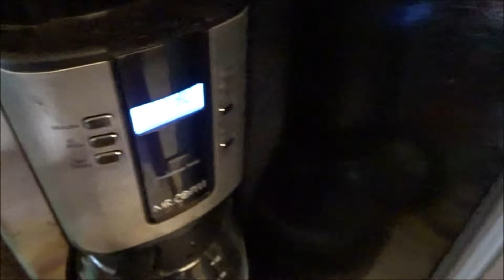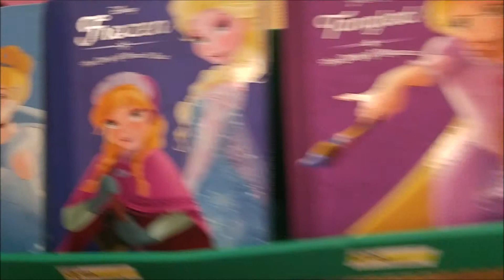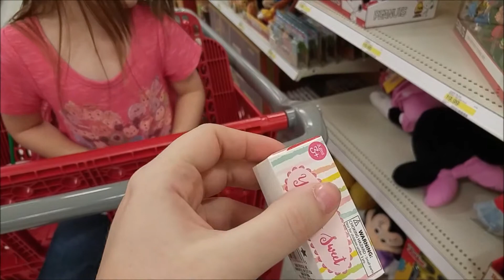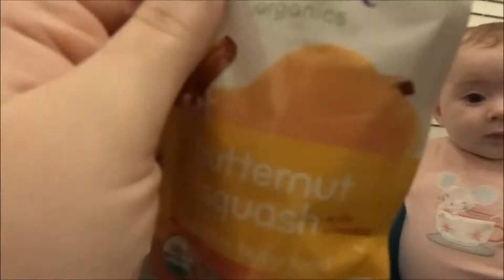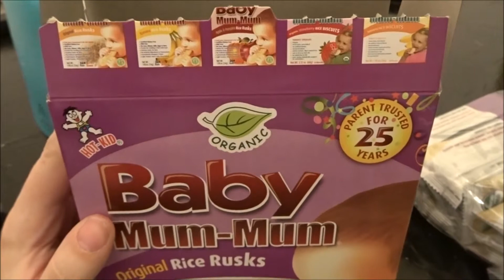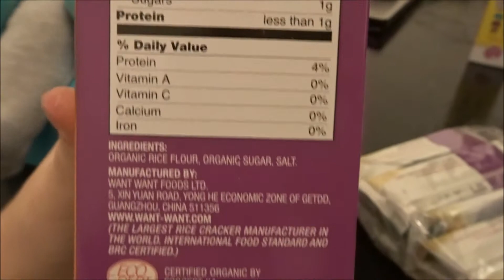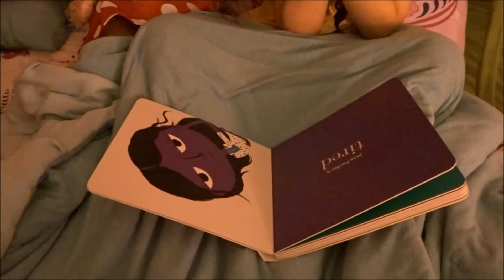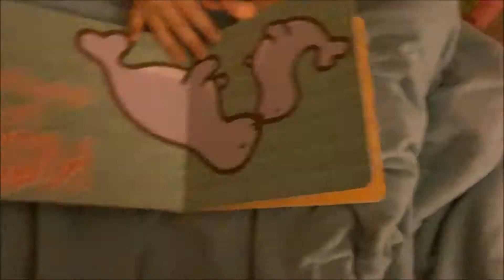Baby Food talk and when Big sisters read to little one